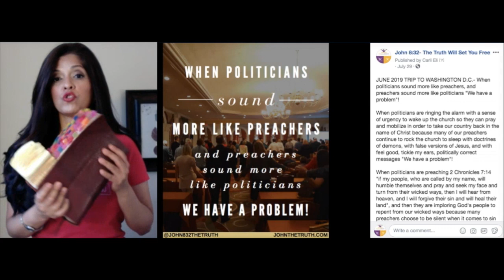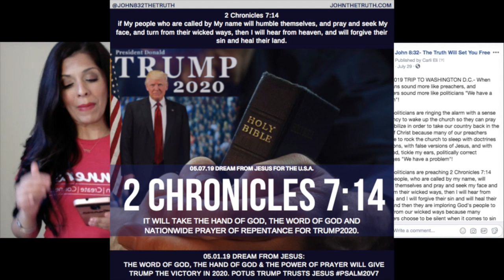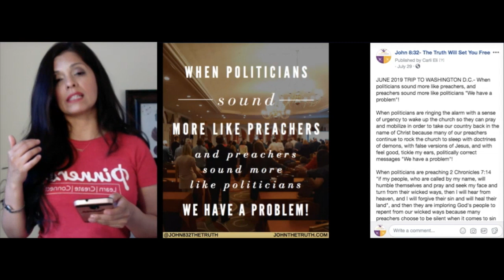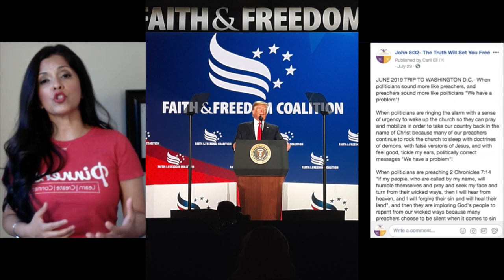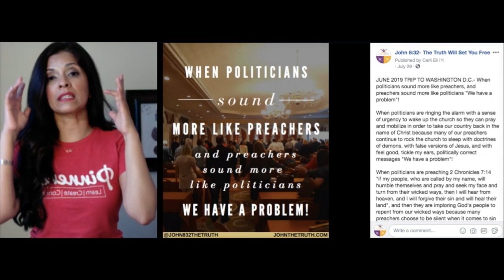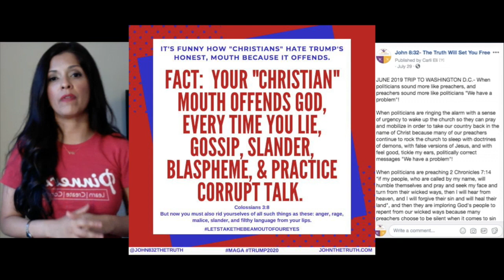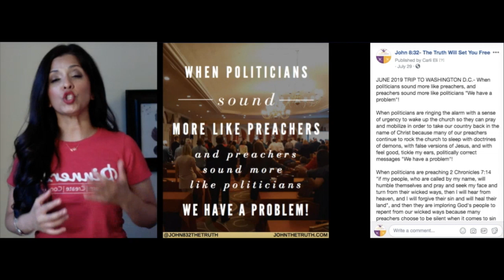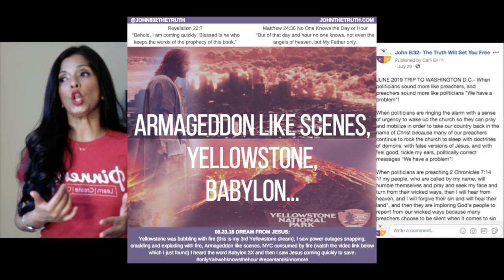When politicians sound more like preachers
America, Trump 2020 , & the church